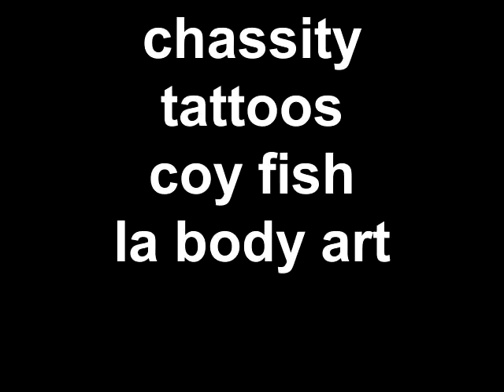chassity tattoos coy fish la body art